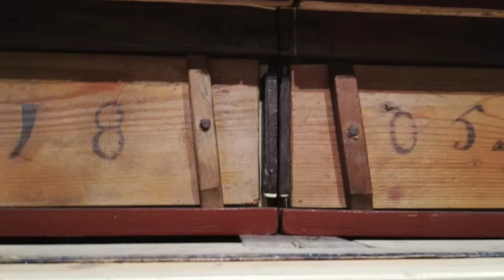J.S. Bach : Herzliebster Jesu, was hast du verbrochen BWV 1093 (Live)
JOHANN SEBASTIAN BACH (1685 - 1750) :
Herzliebster Jesu, was hast du verbrochen BWV 1093
(da "Neumeister Collection")

Organista: STEFANO BERTULETTI

Organo CARLO BOSSI (1805)
Interventi di Angelo e Aurelio Bossi (1837) e Francesco Roberti (1904)
Restauro: Antica ditta organaria Cav. Emilio Piccinelli (1990)

Chiesa Parrocchiale
di San Bartolomeo Apostolo
in OLTRE IL COLLE (Bergamo)

Live recording
dal concerto del
5 ottobre 1991

Ripresa del suono: sig. FRANCO ROCCHI